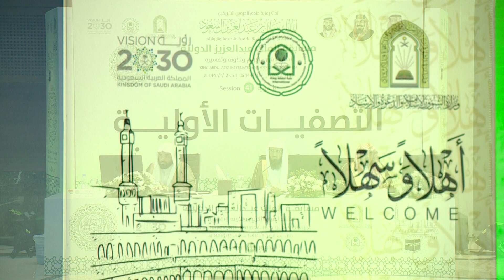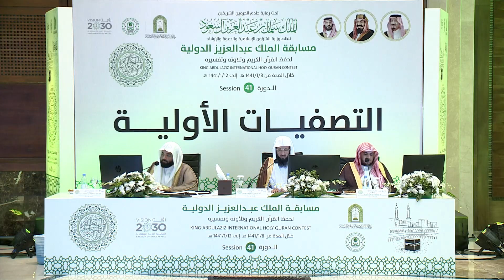بابكر سيسي - السنغال - التصفيات الأولية - الدورة 41 لعام 1441 هـ